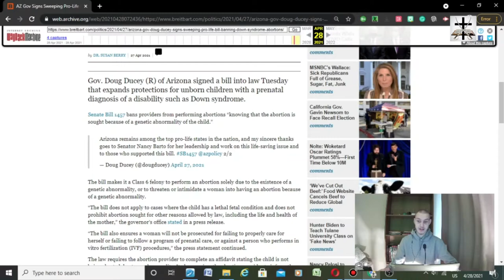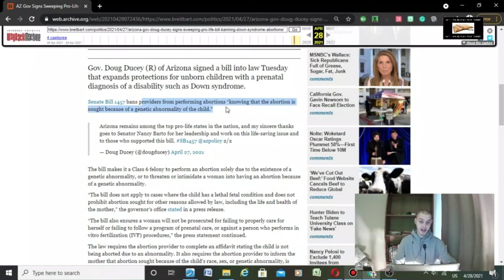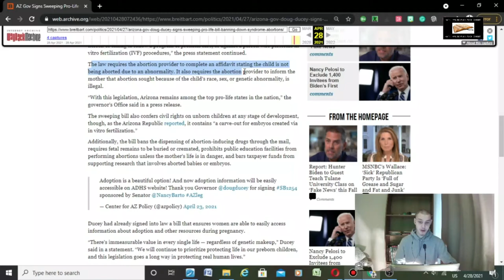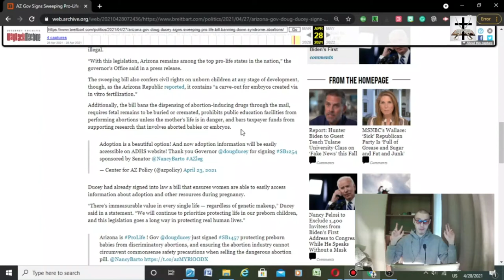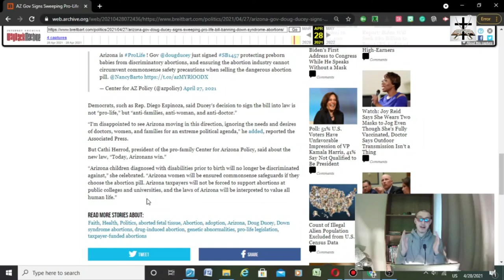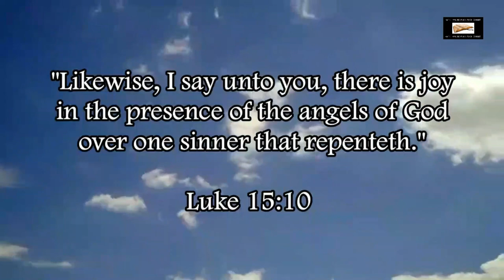Arizona Governor Signs Pro-Life Bill Banning Down Syndrome Abortions